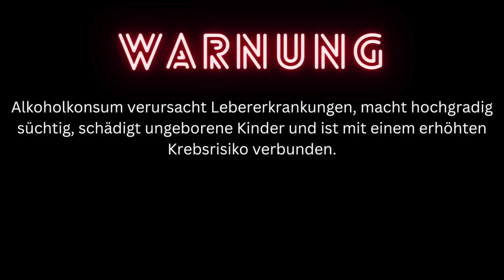Bierprobe #33: Bio-Pils vom Schultenbräu